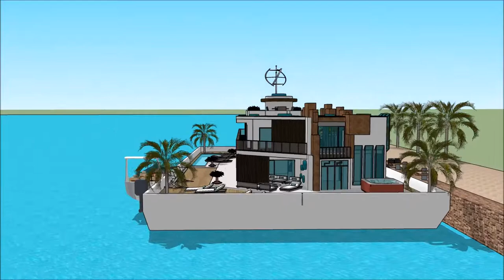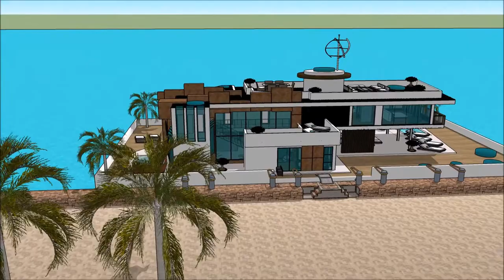Sketchup maja futuristlik jaapani arhitektuur house mõis Paatmaja Ujuvmaja ujuva villa maja paadimaj